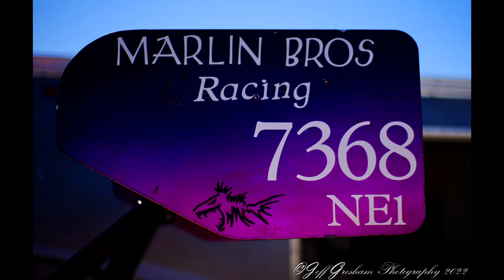Motorsport / Drag racing Photography: Canon EOS R / Sigma 70-200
Shooting Motorsports. I visit Top Gun Race way for some High Octane Dragster fun,  Using my Canon Eos-R and a Sigma 70-200.

A Tragedy was avoided thankfully because of the watchful eyes of the Event Staff.